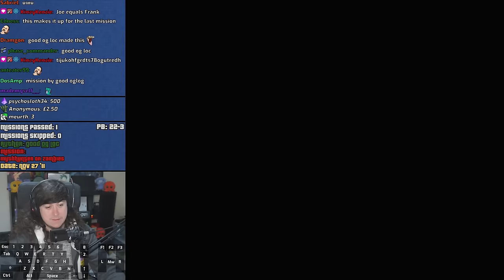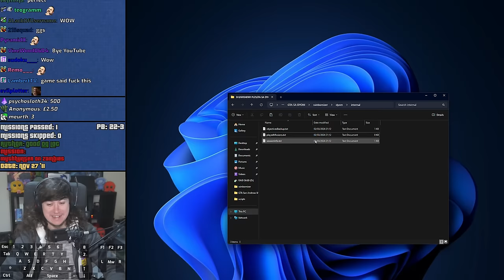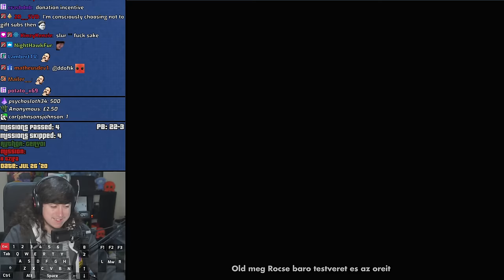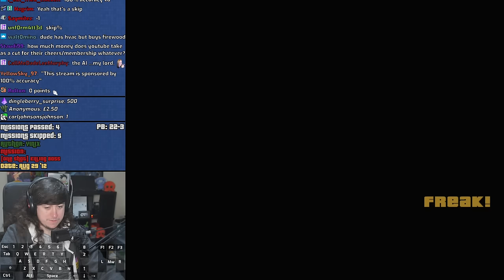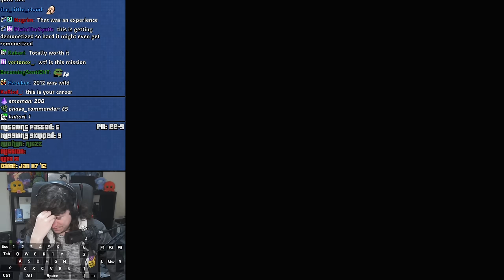Ucok: play slots ah' gates of Olympus | GTA:SA Random User Made DYOM Mission Speedruns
00:00 | Intro
00:42 | Russians - Part 1 | SuperGamer_123 | show/58046
15:18 | mythhunter on zombies | good og loc | show/15713
16:22 | explosives (casino heist) | yk | show/71252
20:52 | La muerte de CJ parte.7 | Dieguito_-_:D | show/26879
22:01 | choke en san andreas | nick_potter | show/4640
24:43 | Guerra ao Extremo.BR.Pt1 | Lego2 | show/18792
29:19 | Police vs grove | kadi younes  | show/47597
33:17 | David Emergence (SOA) | Iqbal Azizi 7 | show/32267
36:29 | Prieteni si rivali | Andrey | show/35764
38:06 | A tzifa | GerY01 | show/65786
41:51 | [One Shot] Killing Boss | YiNiX | show/20907
47:34 | Area 51 | Riczz | show/16712
52:42 | Empress Ki Stories:Payback Assassin | seungnyang24 | show/37362
1:00:07 |  |  | show/77638